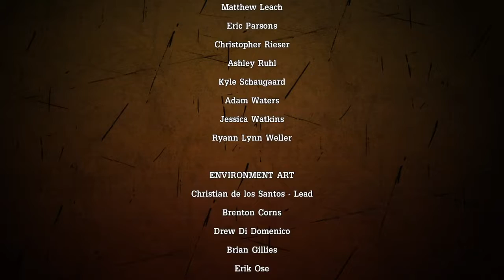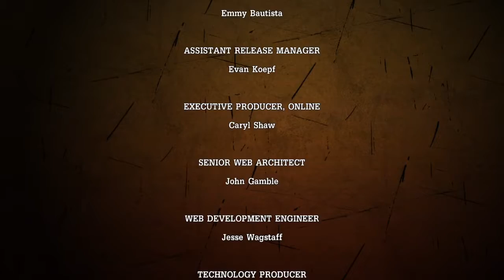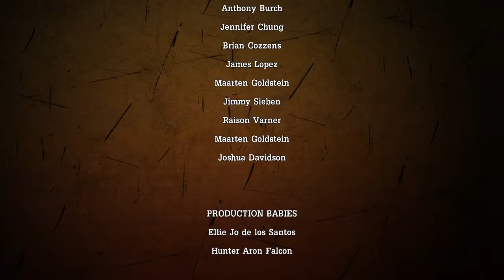Tales from the Borderlands - Episode 2 : Atlas Mugged - Part 2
Tales from the Borderlands is an episodic interactive comedy graphic adventure sci-fi video game based on the Borderlands series, released in November 2014 for Android, iOS, Microsoft Windows, OS X, PlayStation 3, PlayStation 4, Xbox 360, and Xbox One.[1] The game was developed by Telltale Games under license from Gearbox Software, the developer of the Borderlands series, and 2K Games, its publisher. The game follows the episodic format that Telltale used for its titles The Walking Dead and The Wolf Among Us, where player choices and actions have significant effects on later story elements. Although the series received some criticism due to the aging game engine and repetition of gameplay from past Telltale games, Borderlands largely received critical acclaim. Particular praise was attributed to its strong characterization, creative set pieces, humorous writing and unexpected pathos.